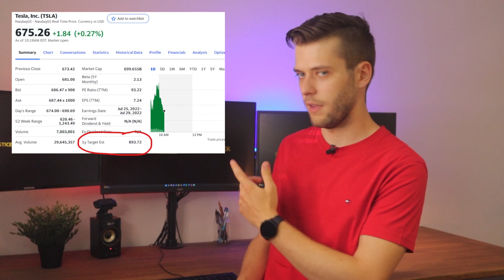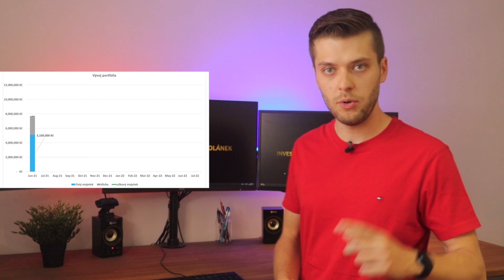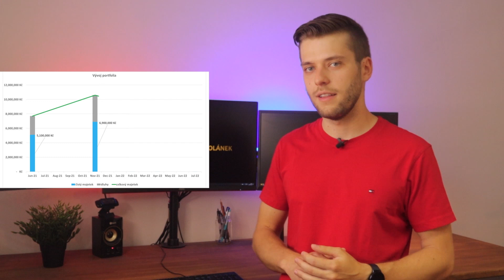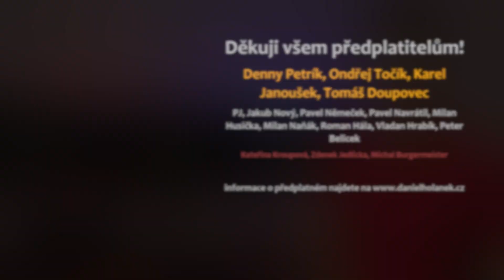Přišel jsem o 4 000 000 Kč! Jak investovat v krizi a zachovat chladnou hlavu?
Dnes si nejprve řekneme, jak zvládat psychiku při investování. Hlavně při propadech. V druhé části videa si uděláme update mého videa o tom, jak investuji 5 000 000 Kč.

Bitcoin není moc dobré kupovat přes burzy a už vůbec ne to tam držet. Pokud byste i přesto si chtěli nějaké BTC koupit na burze, tak je to
nejsnažší přes Anycoin: Při nákupu alespoň za 10K Kč, bonus 300 Kč.

Kapitoly:
00:00 O čem video je?
00:28 Proč je při investování důležití zvládat stress?
01:05 Jak zvládat strach? Na čem stojí Vaše důvěra?
02:48 Jak předejít strachu?
04:25 Co dělat před nákupem?
05:10 Jak zvládat euforii?
06:58 Vaše osobní tipy na zvládání stressu.
07:21 Jak jsem přišel o 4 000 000 Kč?
09:59 Proč mluvím o svých osobních financích?
10:59 Další videa a závěr